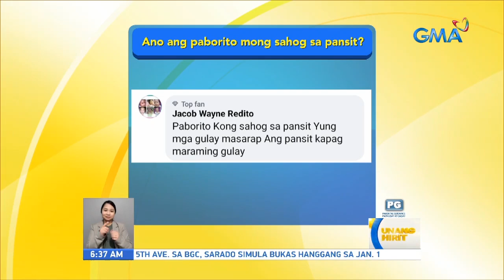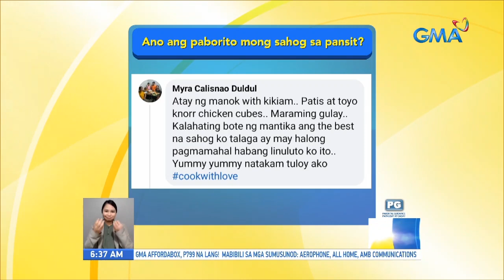This is Eat- Pansit siomai for long life, paano inihahanda? | Unang Hirit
Aired (December 28, 2022):  Karaniwang inihahanda tuwing bagong taon ang pansit dahil sa paniniwalang sinisimbolo umano ito ang mahabang buhay. Kaya naman ngayong araw, papasarapin pa ‘yan ng ating food explorer na si Chef JR Royol sa pamamagitan ng siomai! Paano ito inihahanda? Alamin sa video na ito.